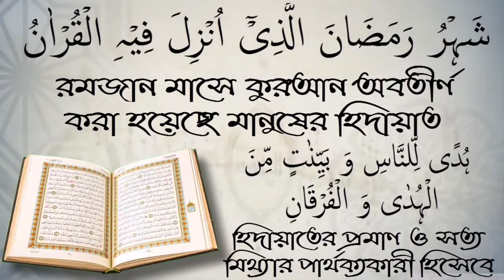বেতের সালাত কাযা আদায়ের দলিল!শায়েখ আব্দুল্লাহ আল-ফারূক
বেতের সালাত কাযা আদায়ের দলিল!শায়েখ আব্দুল্লাহ আল-ফারূক স্বাগতম আপনাকে AL FURQAN media.